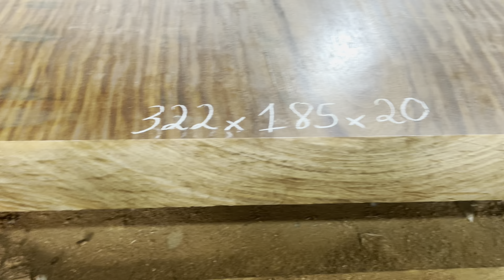Tấm cẩm hồng thô mộc chun kín mặt đẹp zin hai mặt | 322x185x20cm